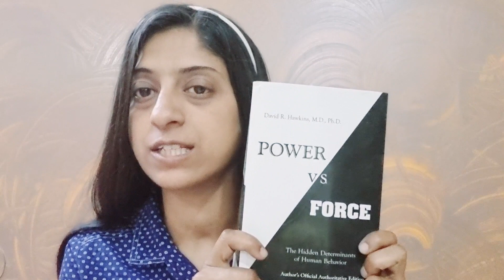Self love: Power of Prayers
Keep praying to raise your vibration!